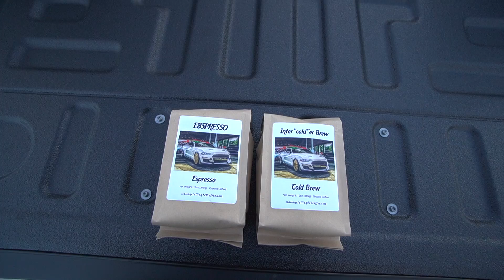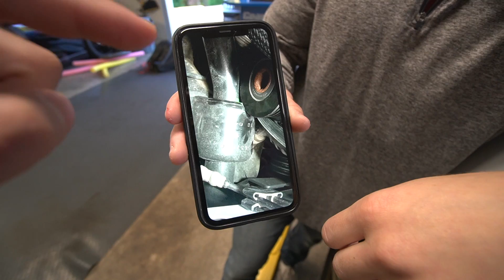This Is Why It’s Better To just Buy Brand New! (2022 Grabber Blue Metallic)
thanks for watching fam sorry for the break i needed the time off to rethink some things but we are back in action check out the coffee link is down below!!